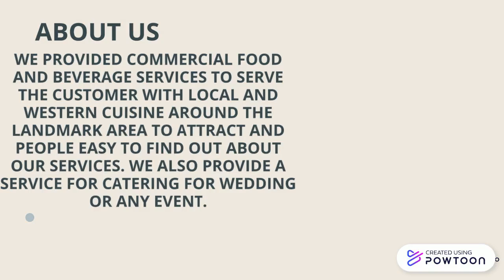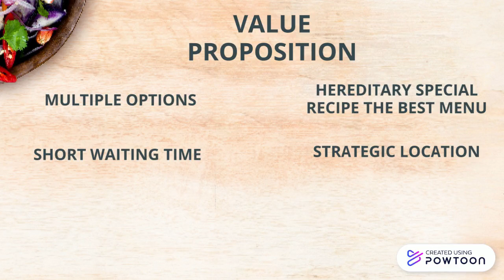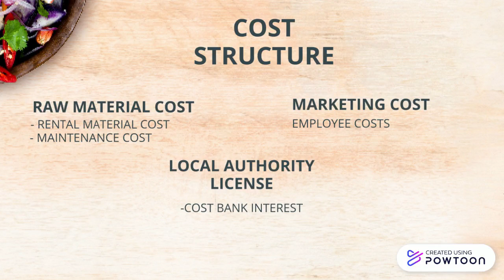APT 2053 (A1) ASSIGNMENT 1 BUSINESS MODEL CANVAS